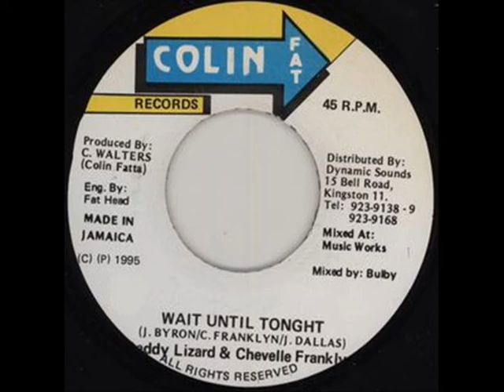Daddy Lizard - Wait Until Tonight (Virgin Giggy Riddim) (1995) {Colin Fat Records}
DADDY LIZARD FEAT. CHEVELLE FRANKLIN - WAIT UNTIL TONIGHT  (VIRGIN GIGGY RIDDIM) / COLIN FAT RECORDS